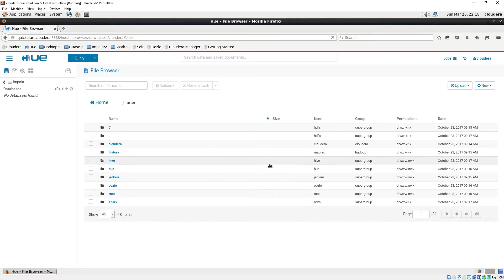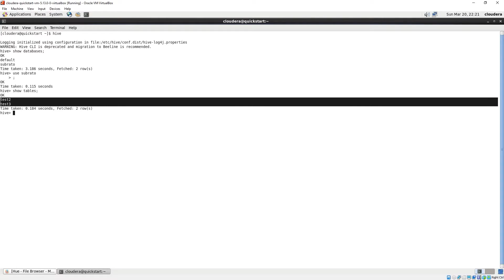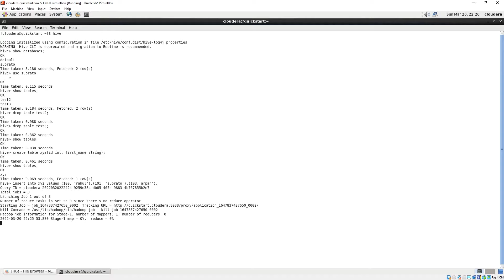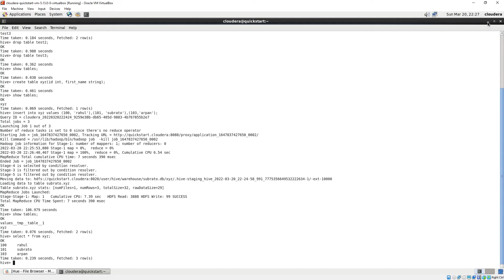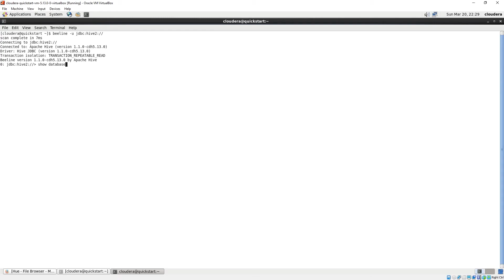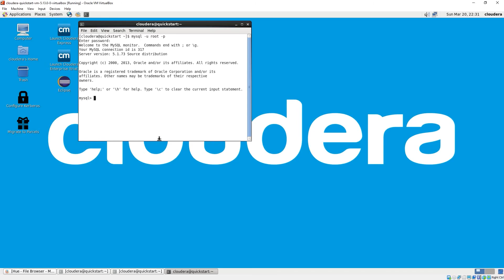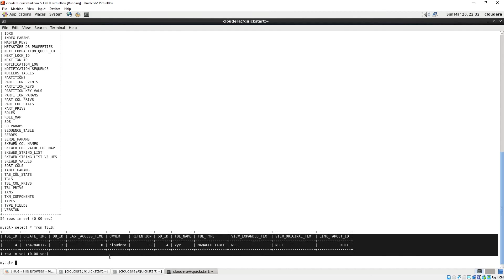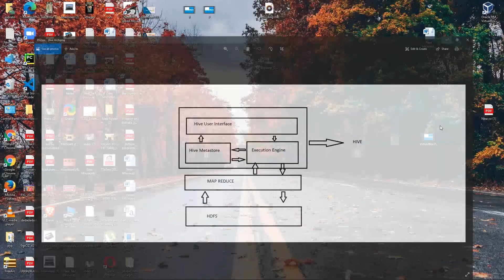Hive Tutorial | Hive Course For Beginners | Design hub tutorials in Hindi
00:00
Once again, my name is bro to and you're watching design have tutorial. So aaj case video me and basically hive ke baare. Mein baat karni, okay. So hi kya hota hai. Okay. Okay.
00:16
Data warehousing tool. Okay, joky SDFSK a base pay comcuta basically, HDFS payup dekho map reduce job. Okay, but okay, hum basic. Hi query say, basic school, sql query say hi, commands, run. Okay, directly. SDF pay. Okay, map, reduce job background now. Okay, hive tutorials. Okay okay. So yeah. Okay.
01:02
Okay. Happy. Okay. Simply our hive simply enter karna. Okay here directly. Hi. Username password. Nothing is required. Okay. In this. Okay hum wait. Karte ho,
01:38
It takes a little bit time. Keep oh, entertain a terminal with a time latte. Okay. Okay. But don't worry.
01:50
Europe to you.
02:01
Configuration curiosity commands they simply show database karna or enter kar dena. Okay, from dekh sakte, hamare jo bhi matlab database. Mein data basic super why, okay? To humans. Go use English.
03:06
Okay. Hum used karenge or fish show.
03:20
Directly show tables carrying
03:25
Okay, from the exact two or test. Three naamkar table. But now I already okay, test two or test three. Naamkar table. One hour challenge. I'm sure you say tables one, okay. Okay. Volume test two, go delete. Yeah. Command drop table. Test to. Okay you delete. Oh sugar. Okay. Affair say drop table test 3 if it's a drop.
04:05
Okay though table drop or you come? They can get you. Drop who I can. Okay, to show tables.
04:14
Subjects active table to get and table conaminated upon xy that they will come XYZ. Okay, Ya
04:52
Fear first name. First name Kuham. Okay or let's go home. Close car. Thats.
05:15
To Hamara XYZ, Naamkarann.
05:29
Okay. Insert into table xyz.
05:40
Gear table comb, delete them, because wrong. Keyword insert into XYZ values. Okay, to Hamari APK ID. ID Suppose, Many hundred kar diya. Okay. And fear was ke baad name Humko, talent first name. Okay. So many are happy coma. Okay. Free start Kia or named area. Many Subaru, to many Rahul named area school closed.
06:22
Cardia men. Okay, comma
06:30
Okay, comma DM and 01. Okay, then again comma a mendus renam diya
06:44
Subroto. Okay.
06:49
Film energy. A comma feminine. Okay.
07:08
And open them data toffiri. Happy birthday money or bracket close karke, enter kar diya. Okay, topics to pay create job. Baggage backend, pay child. Okay, after creating a table. Create. Okay, Dr. Chalineretham app radio.
09:02
So Hamara. Okay. Okay. Tables, keytable, create who I can. Okay, XYZ table have already. Okay. Then select star, okay. From x y z. The exact alum dekhenge ki naya, basically, hai updated channel. Okay? So here, okay, more attractive goal, okay? Okay, B line. Hyphen u. Okay.
10:28
They'll be decorated direct enter Marna directly, be line. Terminal pitch alaga. Okay?
10:43
11:17
The update sector, be line, terminal pay, enter ho chuka, okay Tom similar commands karenge sure data basis.
11:28
Okay. Job met data base topics. That tells Subaru to nonpaged database. A style productive. Yeah. Okay, so more attractive and lucrative products, okay. Okay, then come to use Subroto.
11:53
Okay, then show.
11:59
Tables. Okay, job, Subaru took another table. Save Omidika okay? Okay, happy table created. Okay, so America can I apply? Select star from x y. Z top the exact same next command if I created a table. Okay. If I created the table and I want to delete only the table.
12:52
Okay. I want to delete only that table so I'm trying to. Okay. Simply truncate table XYZ. Simply. Okay. The movie trunk item. Okay I've got your data here. Okay. Big basically her cheesecake. Yeah submitted okay. Oh yeah. Okay. Okay. So, so I'm trying to my sequel.
13:49
Okay on my sequel painter. Oh okay. Okay, similar commande.
13:59
Okay. Job database here. Happy birthday. Okay, don't store. Okay. Thank you store. Okay? Use meta store database change. Okay, happy. Okay. Come short tables.
14:26
Okay, amara metadata. Okay, star from TB LS. Okay, then interrupt the table created a okay XYZ table created. Okay? Oh yeah, internal table manage table. Okay, directly, okay. So yeah, table deleted for example, in internal table, okay, internal or external table, okay? Okay, internal table. Okay. So again, okay about hyped terminal all week.
15:38